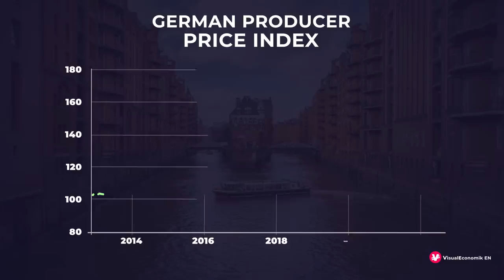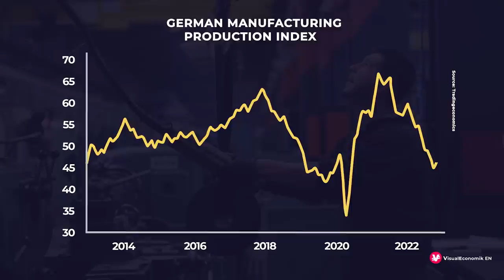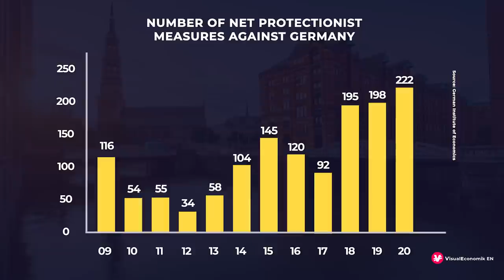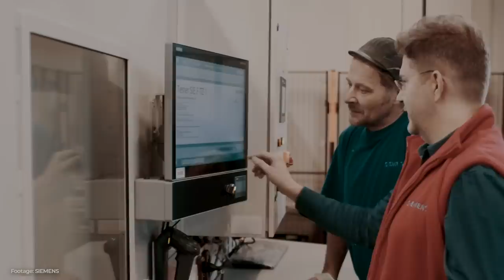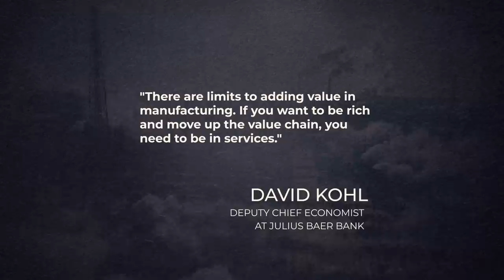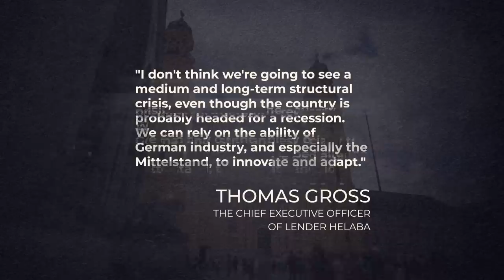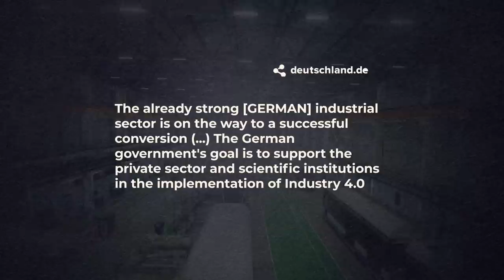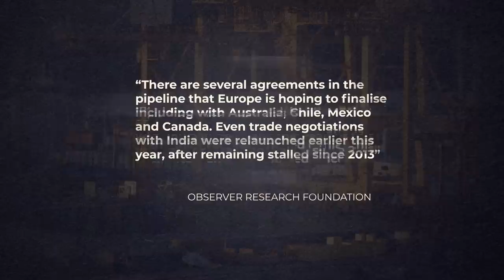Could the German Economy Collapse?